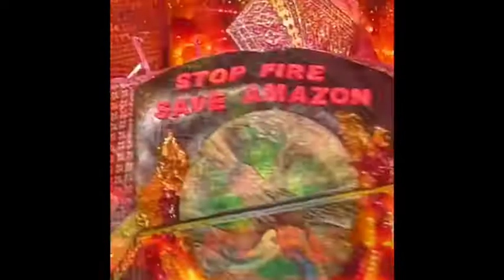Miss Universe 2019 Prelims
Raw and mixed videos during the Preliminary compilation of Miss Universe 2019.